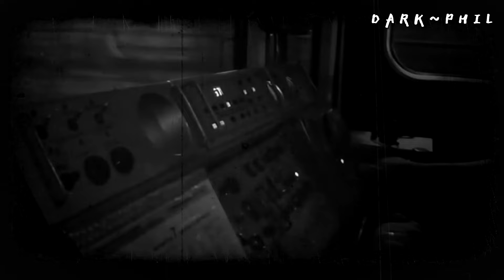Страшные истории на ночь | Изоляция | Страшилки. Scary Stories. Horror Stories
Автор истории: Александр Матюхин
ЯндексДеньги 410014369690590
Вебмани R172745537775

В ролике присутствует музыкальный трек "Horror Ambience", который принадлежит композитору "Myuu".